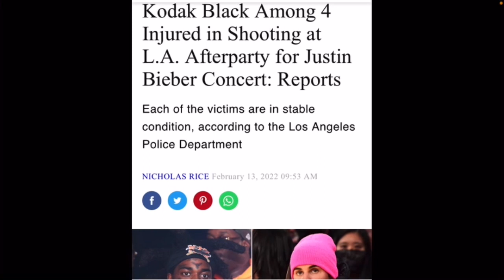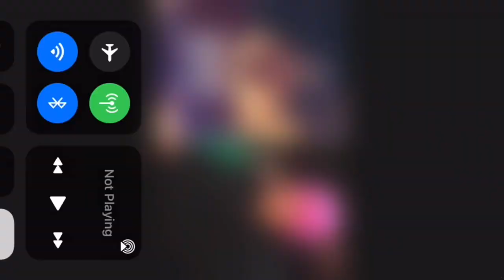Kodak Black Clone Injured In Shooting At Justin Bieber Concert